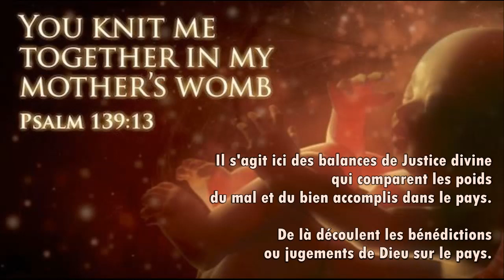21/07/19 Arrêtez, vous dis-Je ! Arrêtez cette abomination !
21 juillet 2019 – Paroles de Yahuwah délivrées à Sa messagère et prophète Loïs Vogel Sharp, traduites et lues par Justine. TEXTE du message
Je vous prie s'il vous plait, chers frères et sœurs, de ne pas m’adresser de courriels personnels à cette adresse, car je ne pourrai pas y répondre.